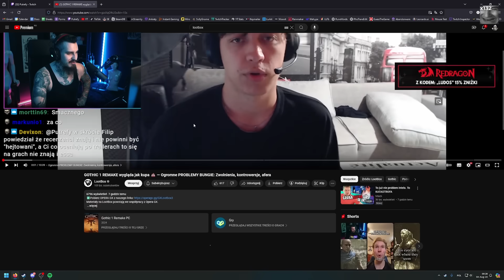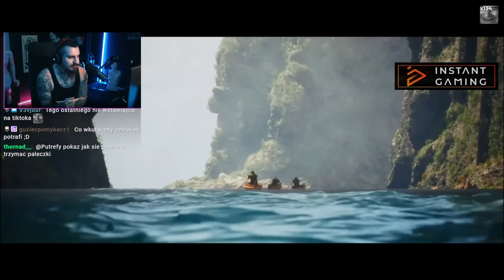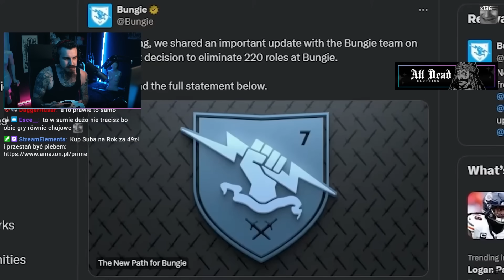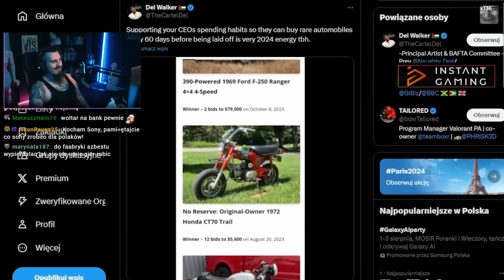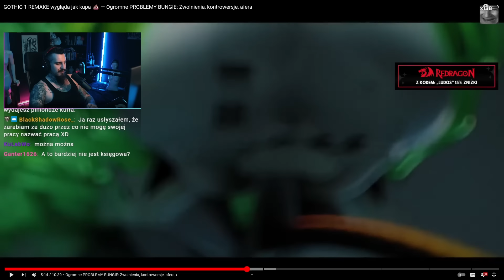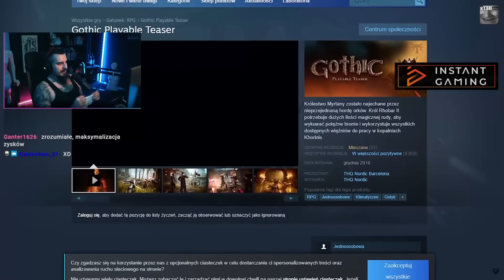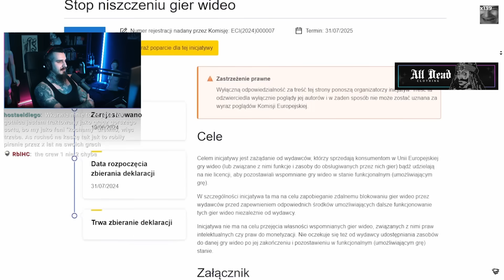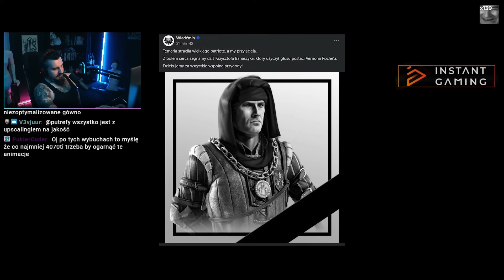Wielkie PROBLEMY w Bungie i TRAGICZNY Pokaz Gothic Remake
0:00 Afera Bungie
9:58 Gothic Remake Gameplay
13:00 Stop Killing Games
14:00 Star Wars Outlaws
15:38 Krzysztof Banaszyk